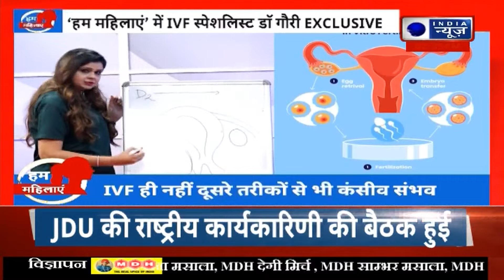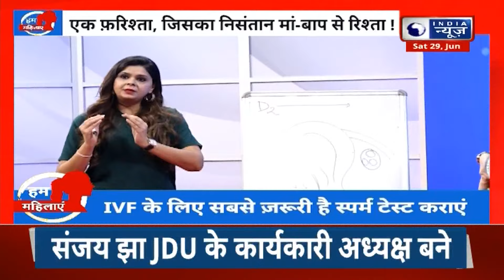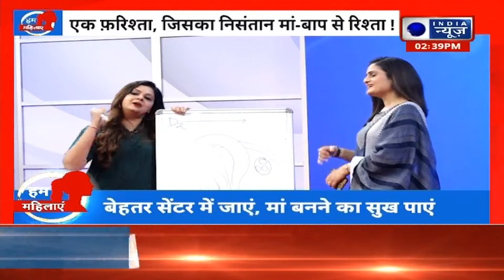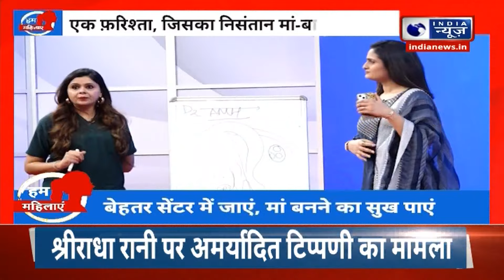Hum Mahilaye: हम महिलाये में IVF स्पेशलिस्ट डॉ गौरी EXCLUSIVE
जिनके घर नहीं संतान , उनका अरमान डॉ गौरी | कहानी देश की सबसे कामयाब  IVF स्पेशलिस्ट डॉ गौरी |